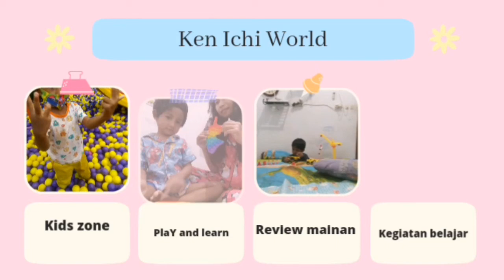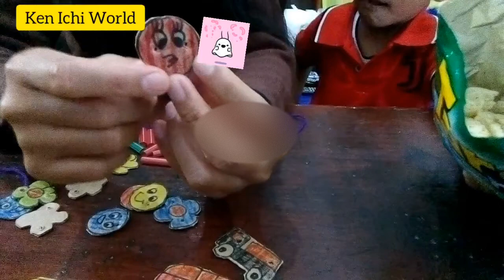Meronce kardus buat sabuk dan kalung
Assalamualaikum
Selamat datang di Ken Ichi World

Yuk, tonton keseruan Mama dan Ken, belajar sambil bermain.
Teman2... Ken dan mama hari ini belajar meronce.
Kata mama biar jari2ku lebih terlatih lagi.
Aku meroncenya masih yang mudah teman2, kalau yang lubangnya kecil biar mamaku saja yang meronce.

Aku senang sekali teman2, ayo kalian ikut meronce juga!.
Terima kasih.